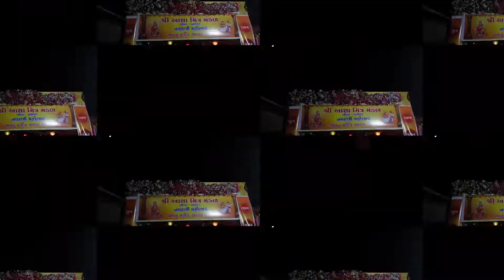Navratri vlogs|| Bhoot Ayaa || Morning 6:30 wala garba || Gujarat ka garba